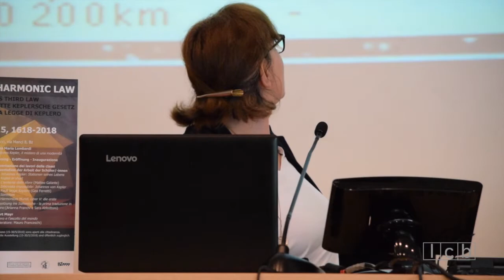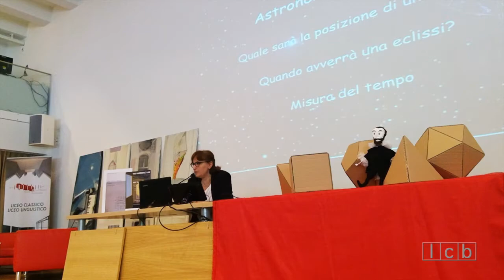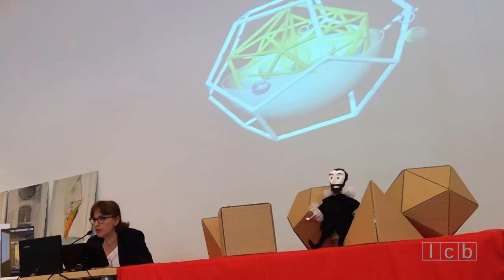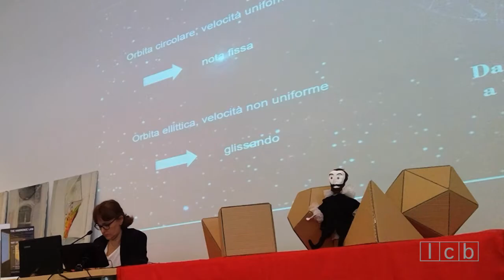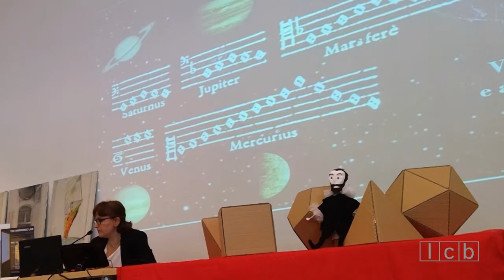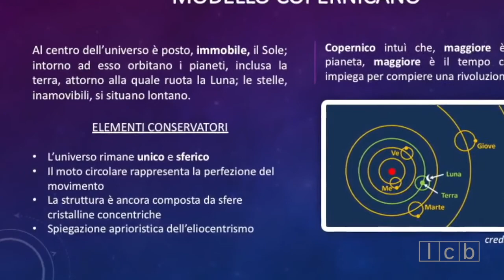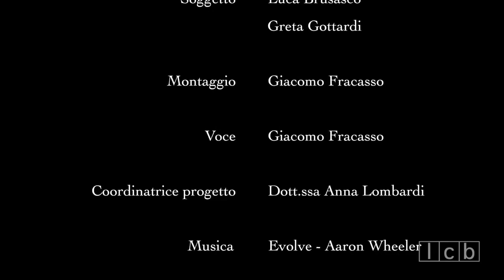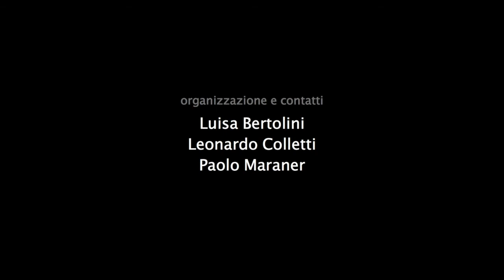Johannes Kepler, il mistero di una modernità | Anna Maria Lombardi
0:00:15 Anna Maria Lombardi si presenta
0:04:24 Johannes Kepler, il mistero di una modernità

Lezione tenuta da Anna Maria Lombardi al Liceo Carducci di Bolzano, in occasione delle celebrazioni per il 400esimo anniversario della Legge Armonica (terza legge) di Keplero, 15 maggio 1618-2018.

Crediti
Contatti e organizzazione: Luisa Bertolini, Leonardo Colletti, Paolo Maraner
Produzione e montaggio: Paolo Maraner
Registrazione audio e video: Elena Acinapura
Artwork: Lucio Saffaro, Il dodecaedro paolense (opus CCCIX), 1993, olio su tela, 60 x 50 cm Coll. Fondazione Saffaro, Bologna